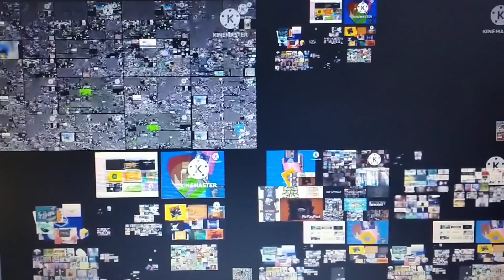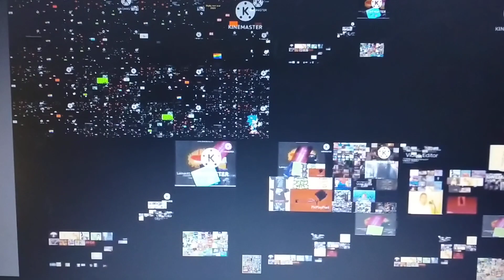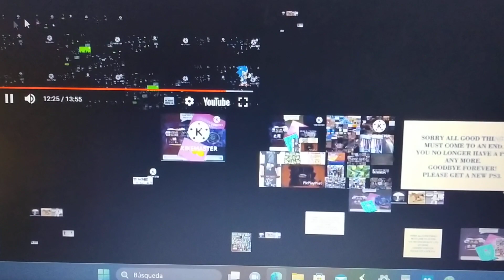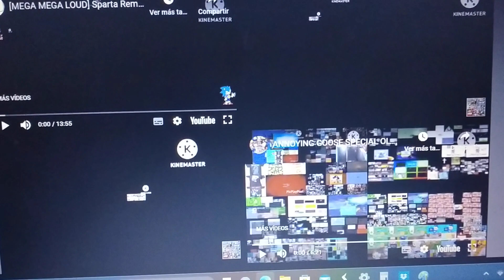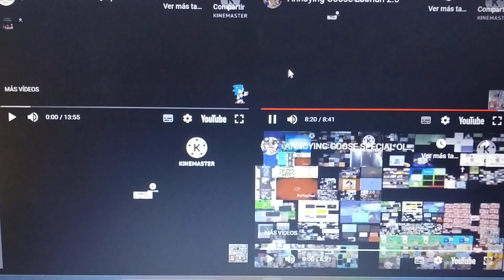Annoying Goose 236.253 Raiden Neo 2 & MOVIES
Matheus Aguiar First Channel